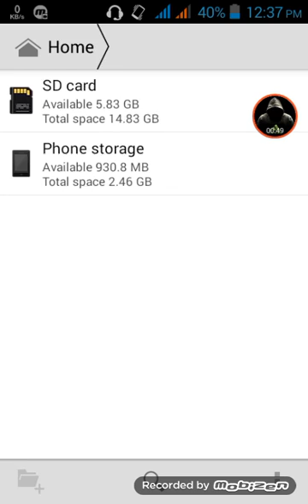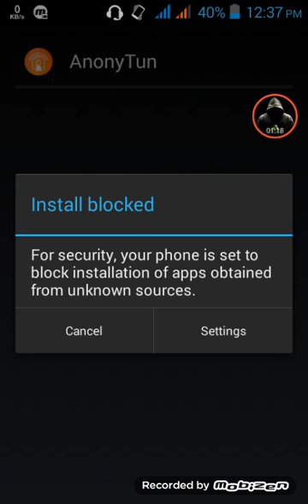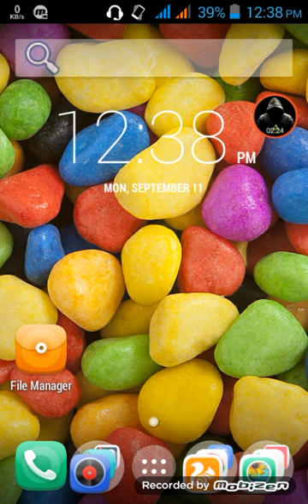অ্যান্ড্রয়েড মোবাইলে apps install না হওয়ার কারন এখুনি জেনে নিন।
Hello friends in this video I will show that Why do Android mobile apps are not installed.

This is a BD Knowledge YouTube channel, here you will find all types of Bengali tutorials. Here are the best quality tutorials that will help you to learn your skills. Hope all my video tutorials are good ... Thank you so much for staying with BD Knowledge.
এটি একটি বি ডি নলেজ ইউটিব চ্যানেল, এখানে আপনারা সব ধরনের বাংলা টিওটোরিয়াল পেয়ে থাকবেন। এখানে ভাল মানের উন্নত সব টিউটোরিয়াল পাবেন যা আপনার শিখার দক্ষতা বৃদ্বিতে সহায়ক হবে।
আশা করি আমার প্রতেকটি ভিডিও টিউটোরিয়াল ভাল লাগবে. ।
বি ডি নলেজ এর সাথে থাকার জন্য আপনাকে অসংখ্য ধন্যবাদ।।